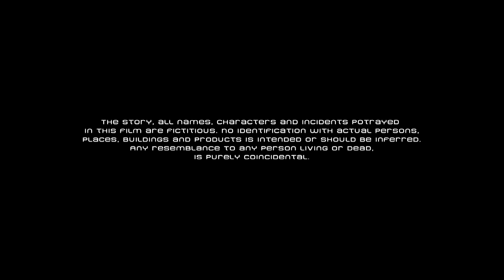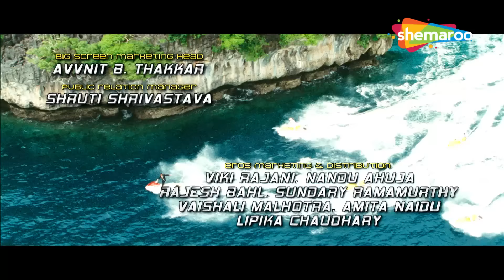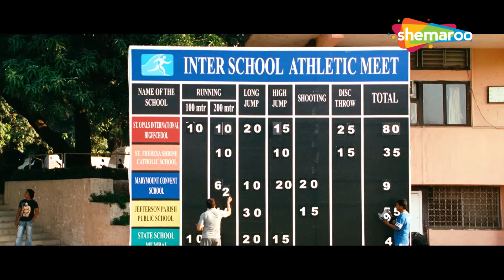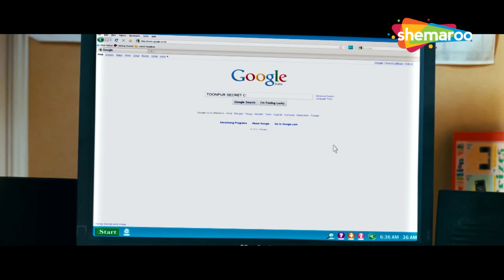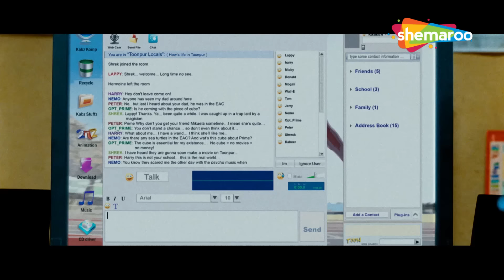Toonpur Ka Superhero Hindi Comedy Movie - Ajay Devgan - Kajol - Bollywood Popular Hindi Movie